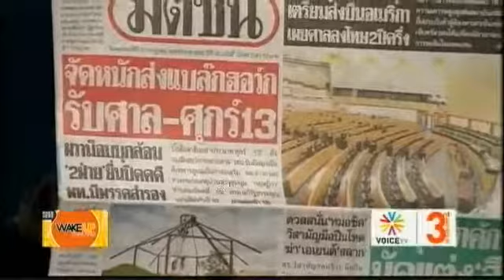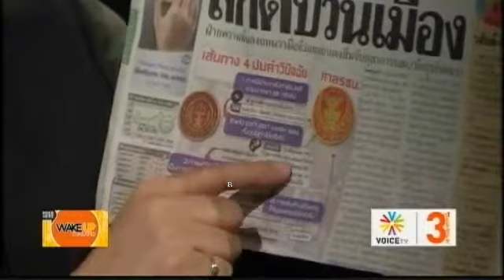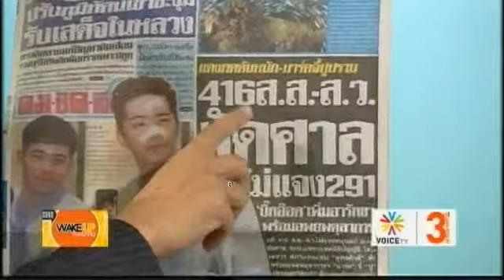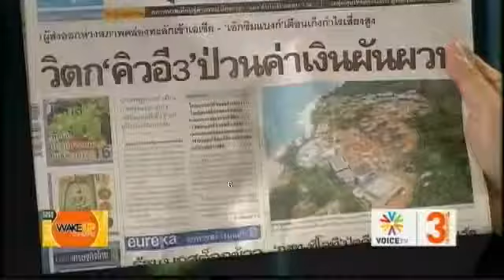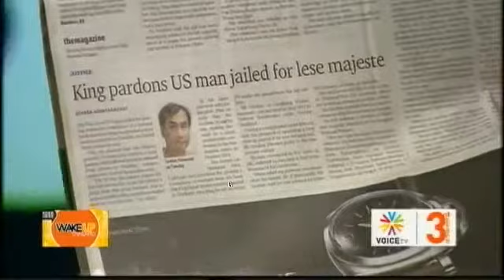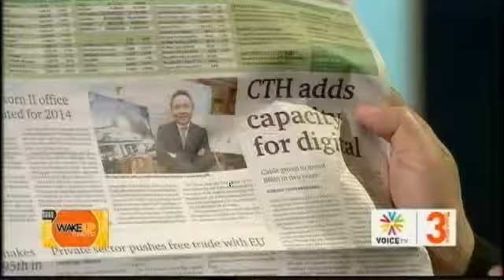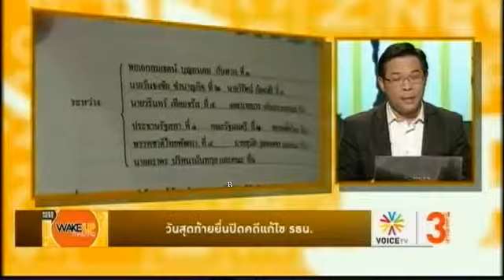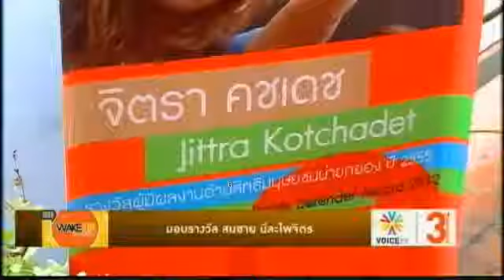เหตุการณ์เกิดขึ้นไทยWake Up Thailand 12กค55